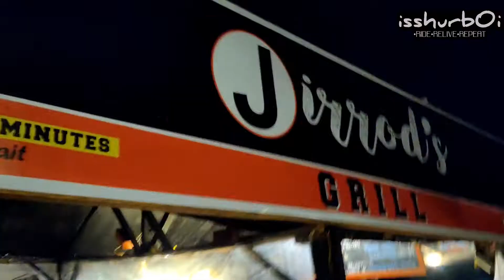Boardshorts Riders | Lugo To San Remigio | Night Ride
Let's be a fair community and let us keep our interactions genuine. DAGHANG SALAMAT!!!
MOTORCYCLE:
Honda Beat FI 2017
NCY Clutch Spring 1000 RPM
NCY Center Spring (Torque Spring) 1000 RPM
YAKIMOTO & MTRT Rollerweights Combination 11g x 12g (FLYBALLS)
Mickey Mazo Racing Pulley & Driveface SPEEDTUNER
Brisk Racing Spark Plug AR12ZS
Accent Wire (BLUE)
Racing Monkey Washable Air Filter
Splitfire Twin Core High Tension Wire (Ignition Coil Wire)
RCB A-Series Monoshock 330mm
Michelin Pilot Street (80/80 R; 80/90 F)
MT8 Stainless Tip
EDITING:
Yi Lite Action Cam
Filmora 8
PixelLab